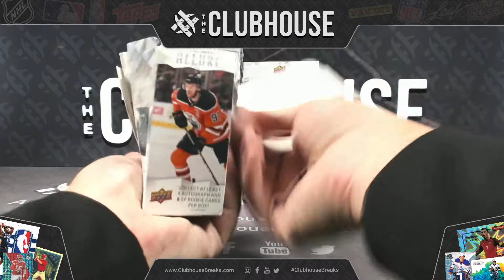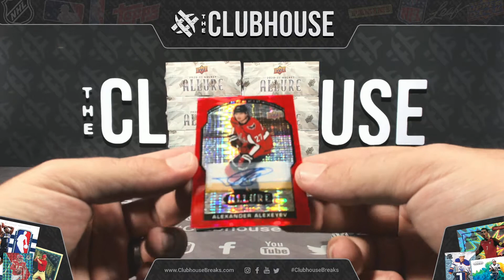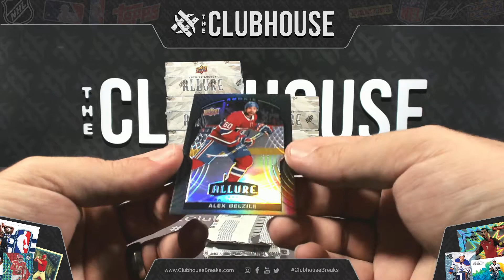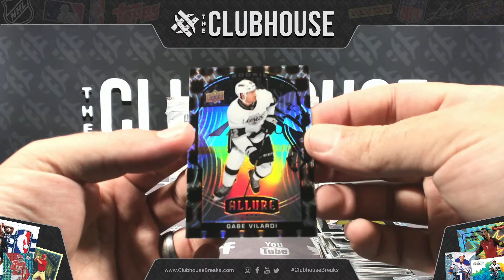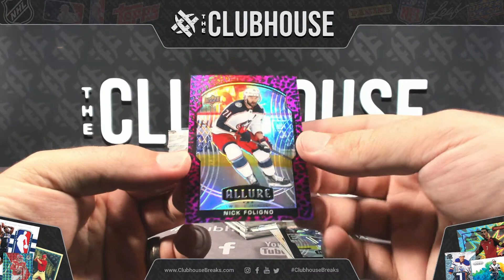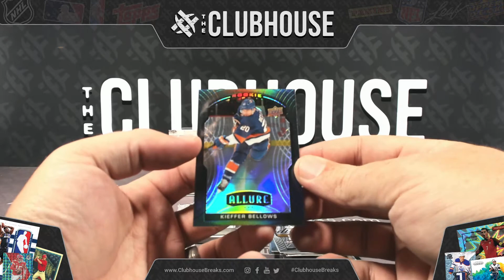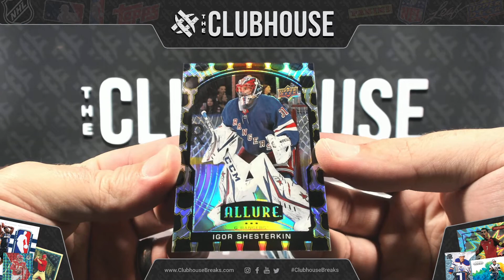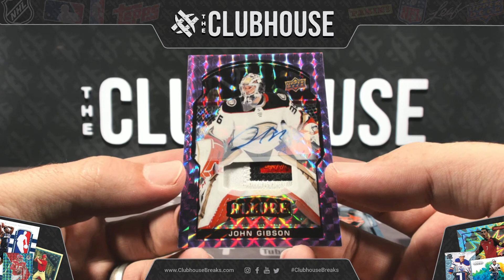2020-21 Upper Deck Allure Hockey Case PICK YOUR PRICE Group Break #6792